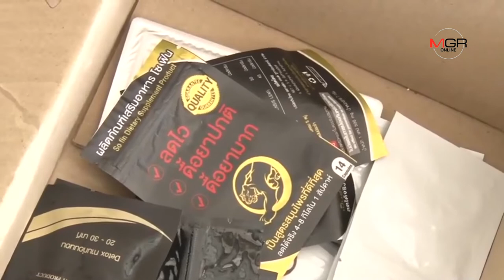ฝากขังแม่หมอเดียร์เจ้าของรง.ผลิตยาลดความอ้วนเถื่อน ไร้เงาญาติยื่นประกัน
ฝากขังแม่หมอเดียร์เจ้าของรง.ผลิตยาลดความอ้วนเถื่อน ไร้เงาญาติยื่นประกัน 08/07/2019